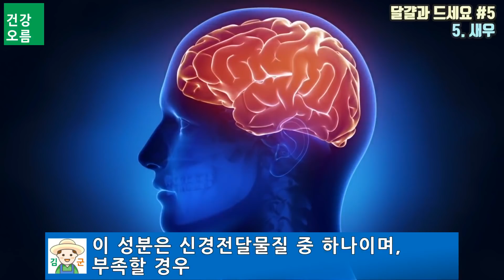달걀을 1주일에 3번만 이렇게 먹어보세요. 보약 먹을 필요가 없습니다!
달걀의 영양학적 우수성은 오래전부터 잘 알려져 왔으며, 많은 사람들이 건강을 위해 달걀을 먹고 있습니다.
이탈리아 최고령 할머니의 장수 비결이 달걀이라고 밝혀지면서 달걀에 대한 관심이 더욱 증가하였는데요.
달걀에 풍부한 단백질과 각종 비타민 그리고 무기질 등의 성분들은 우리 건강에 아주 좋은 영향을 줍니다.
오늘은 이런 달걀과 같이 먹으면 건강상 이점을 극대화할 수 있는 5가지 음식들에 대해서 알아보겠습니다.